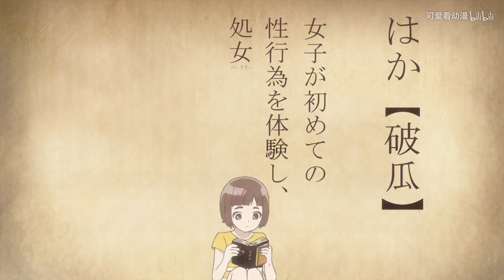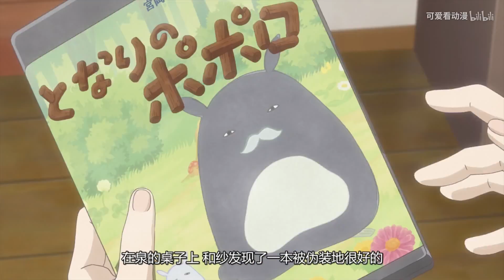7月新番第一名场面！血的教训告诉你，为什么进男孩子的房间一定要敲门 《骚动时节的少女们啊》